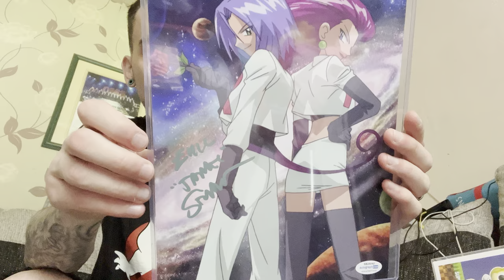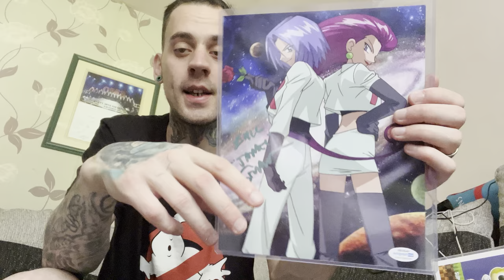Super sonic funko review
Hey guys guess who goes fast that’s right it’s the super sonic glow in the dark sdcc 2022 summer convention man this was a hard one to pick up I was lucky enough to get my hands on one so so lucky well I love this funko do you guys ……

Funko from forbidden planet Manchester
Tee from forbidden planet 🌏
All filmed on iPhone 13 📱